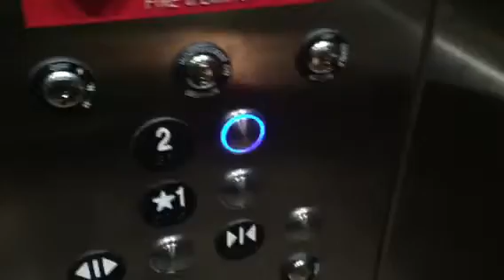ThyssenKrupp Hydraulic Elevator at Grand Lux Café KOP Plaza Mall King of Prussia, PA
New scrolling indicator!